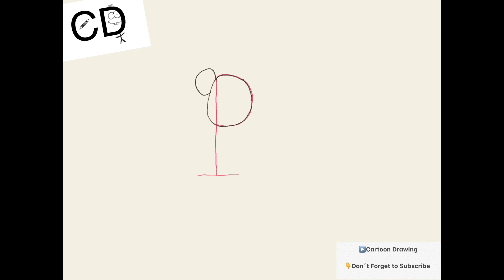How To Turn Letter “P” To Panda Man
I hop you enjoy this drawing of panda man

Cartoon Drawing is daily super cool videos of drawing. Everyday new video with new ideas.

I draw with ApplePencil on iPad Pro but you can draw same drawing with paper and pencil.

How To Draw doodle , how to draw , how to draw cartoon , drawing easy, drawing cartoon, art for kids, fast drawing, easy drawing